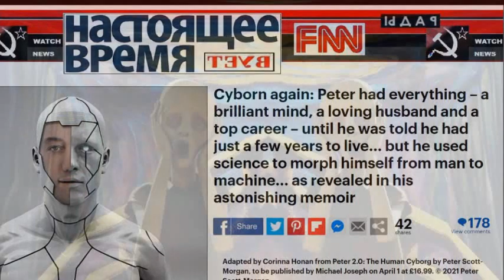caLLing dr Love, kiss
Rock and Roll Over is the fifth studio album by  Kiss, released in 1976. It was recorded at the Star Theatre in Nanuet, New York